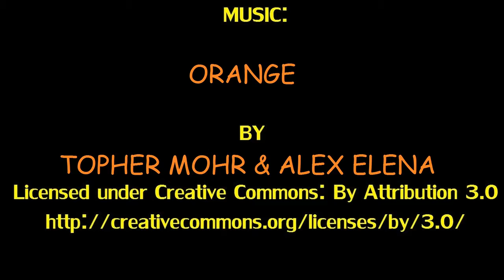HOTWHEELS HW CITY STREET POWER - Cadillac Elmiraj | By Ransmo5